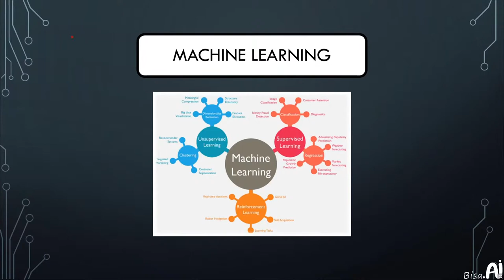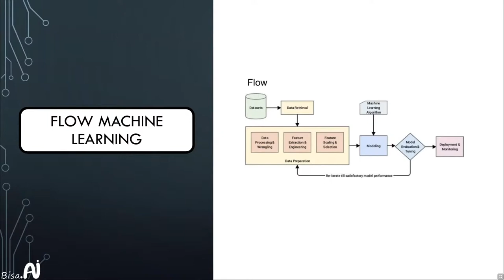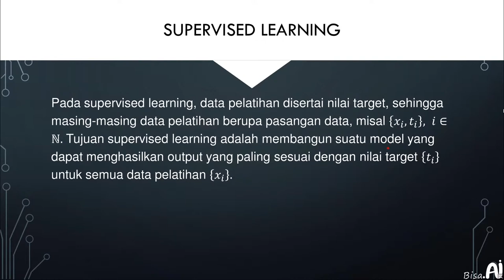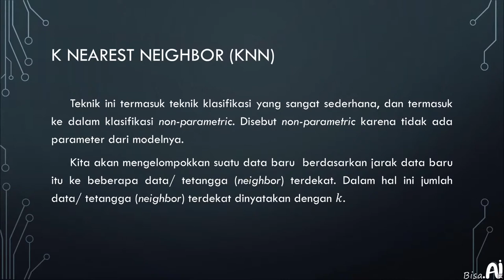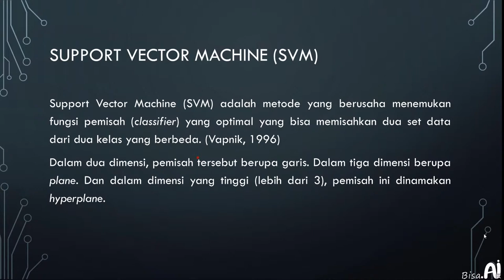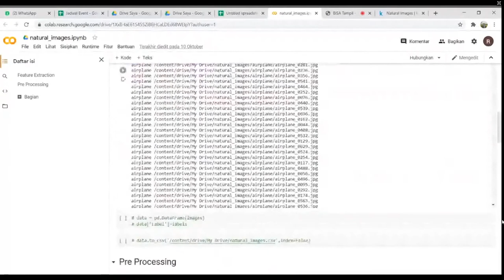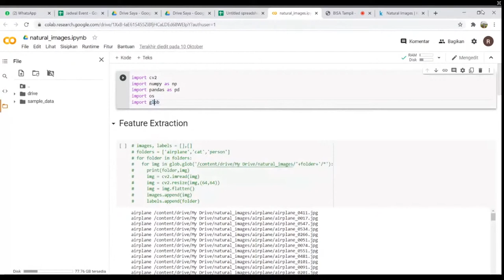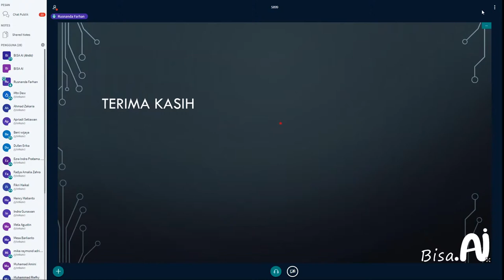Webinar Image Classification with Machine Learning (Rusnanda Farhan, S.Si, Data Scientist BISA AI)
Webinar Indonesia ID5G x BISA AI #49
Webinar Image Classification with Machine Learning

Image Classfication atau Klasifikasi Gambar adalah salah satu tugas sederhana di bidang computer vision yang dapat dibantu dengan Machine Learning. Klasifikasi gambar ini dapat berguna misalnya untuk: search engine, analisis gambar, hingga deteksi penyakit.

Rusnanda Farhan, S.Si
Data Scientist BISA AI